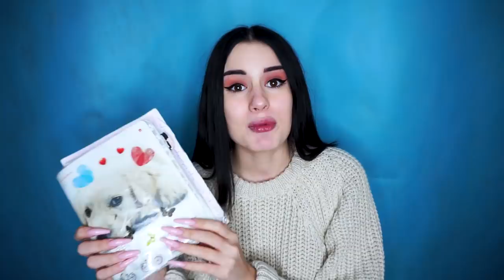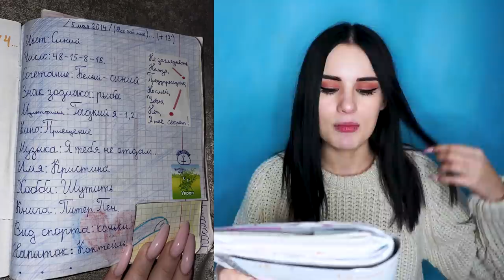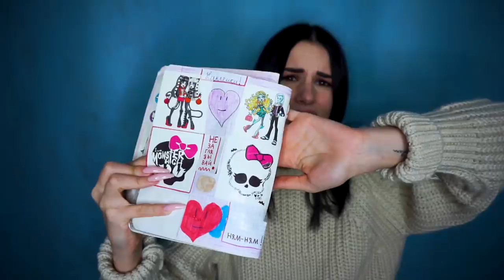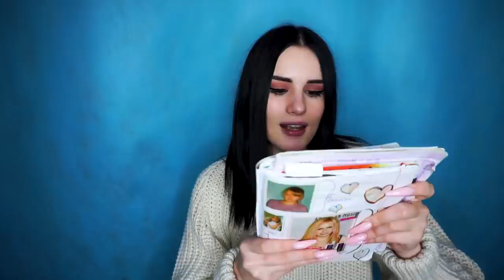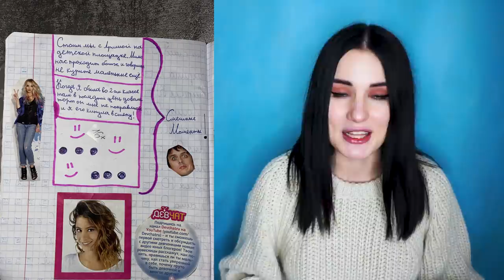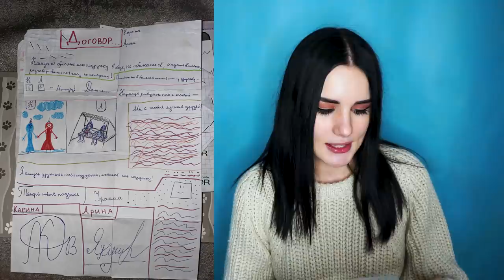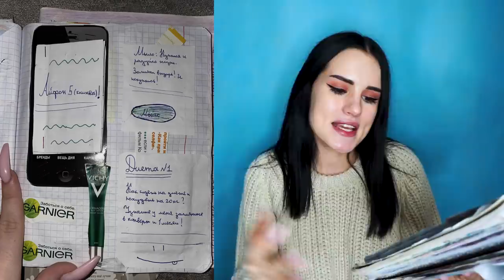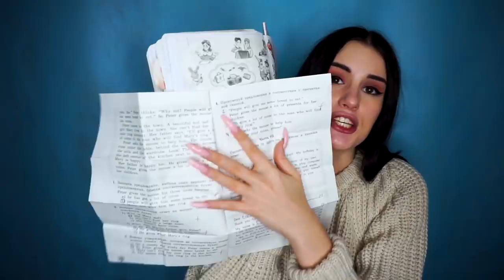МОЙ ЛИЧНЫЙ ДНЕВНИК В 11 ЛЕТ😱 ЗАЧЕМ Я ЭТО ПИСАЛА?